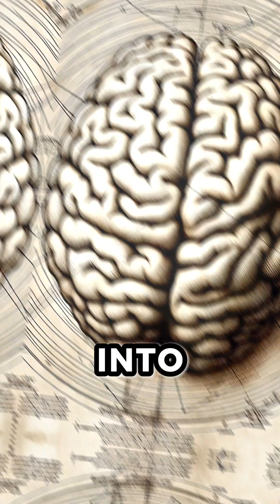Amazing Medical Genius from 500 Years Ago!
In this video, we'll take a look at the life and work of Leonardo da Vinci, one of the greatest medical pioneers of all time!
Leonardo da Vinci is best known for his paintings and sculptures, but he also made significant contributions to medical science.

In this short history video, we'll explore some of his major medical achievements and how they have shaped the field of Renaissance medicine. From dissecting human bodies to pioneering surgical techniques, Da Vinci's contributions to medicine are groundbreaking. Uncover the secrets he revealed about the human anatomy, circulatory system, and more!